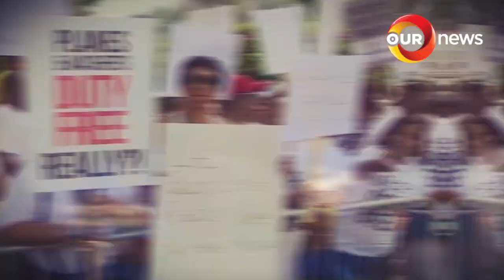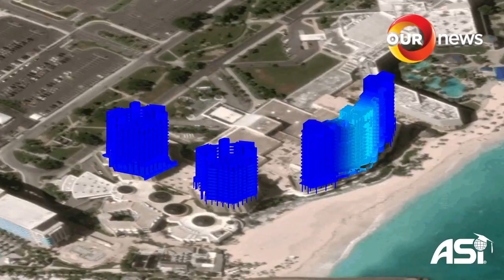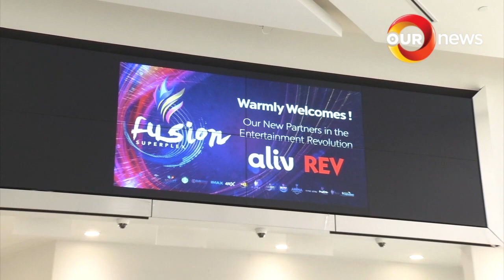730PM OUR NEWS OCTOBER 1 2018